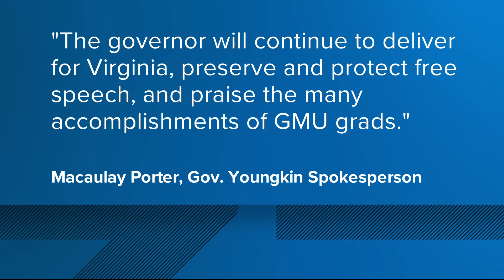GMU students walkout of graduation in protest of Gov. Youngkin speech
As Gov. Glenn Youngkin (R-Virginia) took the podium Thursday to deliver his commencement speech at George Mason University, some students demonstrated.